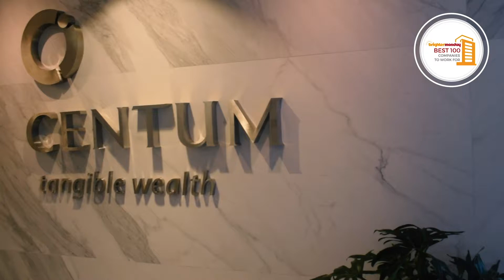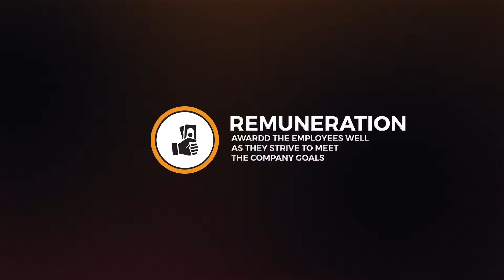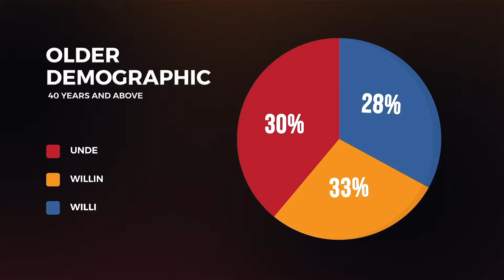The BrighterMonday Best Companies to Work for in 2018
This is the BrighterMonday Best 100 Companies to work for in 2018 as rated by employees and professionals. See full report